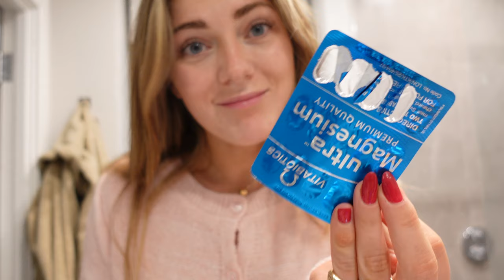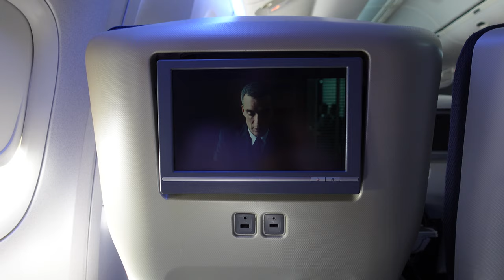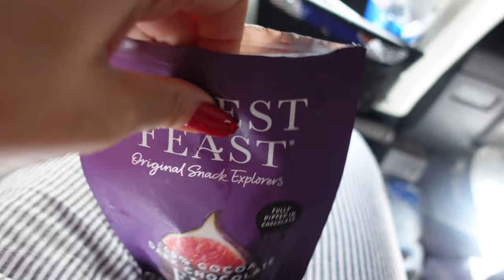eating and living in NYC | 3 day vlog | millyg_fit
I LOVE NYC!! so much !! and the pizza, wowww the pizza

check my tiktok for the vlogs I uploaded for the rest of the time i was out there! I was ill for quite a bit after which sucked so i didn't feel like picking up my camera butttttt, LA lifestyle is coming very soon (next week) so keep your eyes peeled, we're gonna have some fun 🤪

About Amelia:

Just a gal who’s into her fitness, food, and fashion.

My channel shares what happens behind-the-scenes of my life, unfiltered – you can expect food (lots of it!), laughter, tears, and everything in between.

Milly x

Milly x